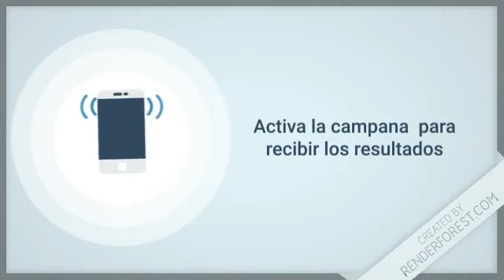Lotería Loteka resultados de hoy 24 de Octubre del 2019 Lotería Dominicana